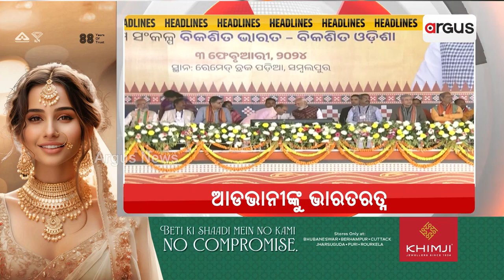Headlines 7 am | ଓଡ଼ିଶା ପରେ ଆସାମ ଗସ୍ତରେ ପିଏମ ମୋଦି | 04 Feb 2024 | Argus News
+ ଓଡ଼ିଶା ପରେ ଆସାମ ଗସ୍ତରେ ପିଏମ ମୋଦି
+ ଓଡ଼ିଆ ସ୍ବାଭିମାନ ଓ ଅସ୍ମିତାର ଜୟ ଜୟକାର
+ ଓଡିଶାକୁ ୬୮ ହଜାର ୧୬୦ କୋଟିର ୧୮ଟି ପ୍ରକଳ୍ପ  ଭେଟି ଦେଲେ ପ୍ରଧାନମନ୍ତ୍ରୀ
+ ବାଧାହୀନ ଭାରତୀୟ ଅର୍ଥନୀତି
+ ଲାଲକୃଷ୍ଣ ଆଡଭାନୀଙ୍କୁ ମିଳିବ ଭାରତ ରତ୍ନ
+ ବିଶାଖାପାଟଣା ଟେଷ୍ଟରେ ବୁମରାଙ୍କ ରେକର୍ଡ